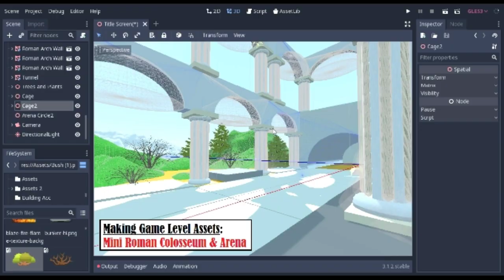Using Godot 3D Hinge to Make AWESOME Weapon Shield Deflect Animations